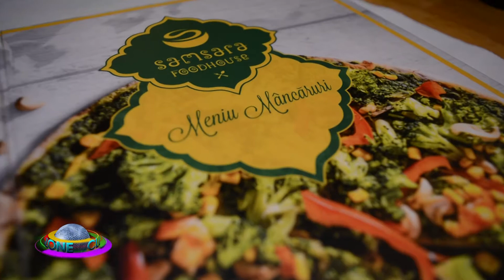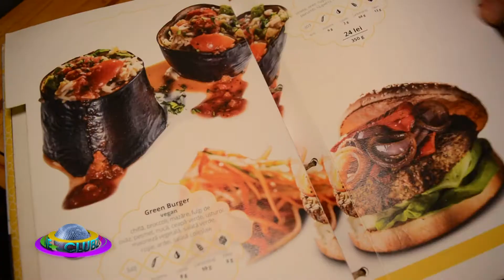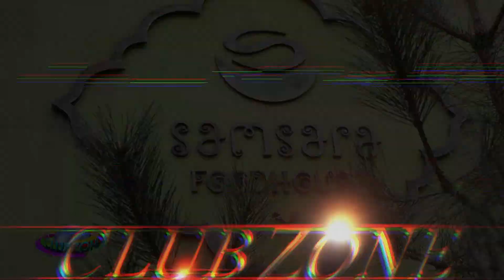Samsara (Partea 1) @ Music Channel In Your City (30 03 2018)